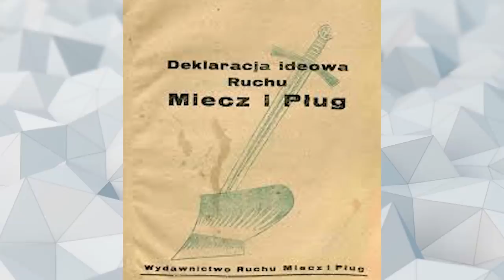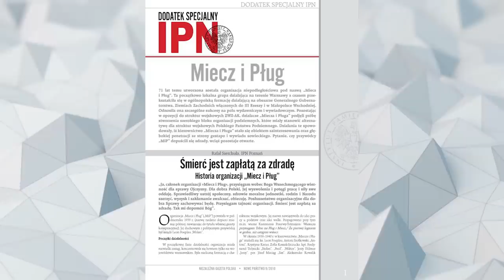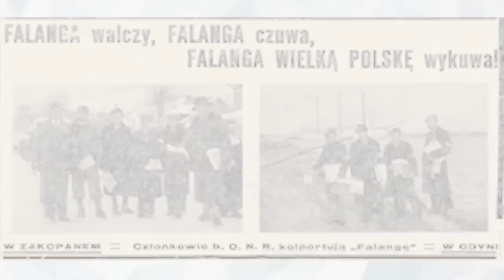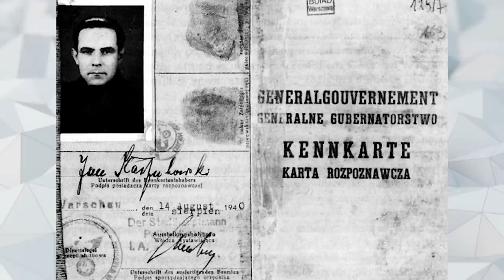10 POLAKÓW WSPÓŁPRACUJĄCYCH Z HITLEREM